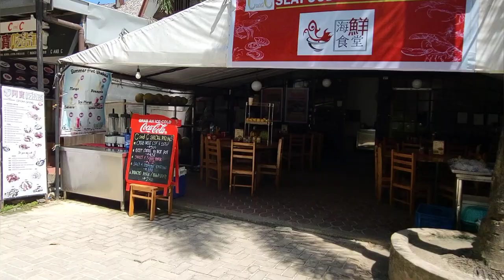Boracay D'mall August 5, 2023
Boracay boasts of pristine white sand beaches and smaller islands, breathtaking sunsets, fun water activities, top-notch Boracay hotels and resorts and a booming nightlife you shouldn't miss during your vacation, making it one of the best Visayas tourist spots and top tourist destination in the Philippines.